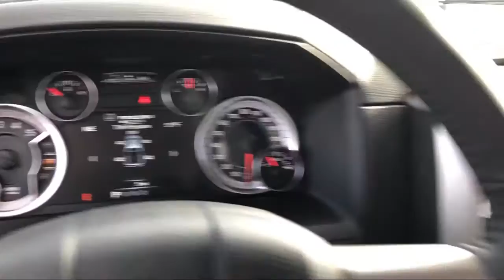2019 Ram 1500 CLASSIC Laramie Elk Grove Sacramento Roseville Folsom Rocklin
2019 Ram 1500 CLASSIC Laramie Stock Number: 59287D Vin:1C6RR7NMXKS729932.

8575 Laguna Grove Dr.